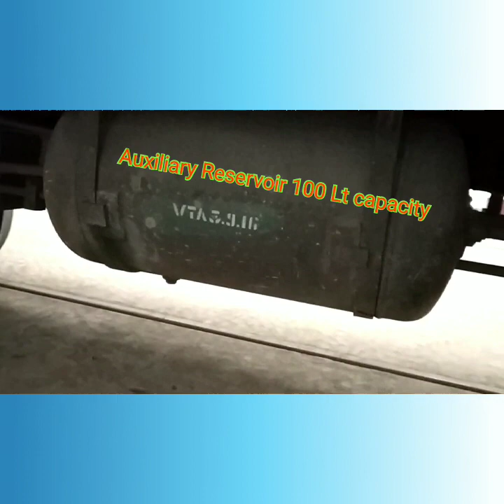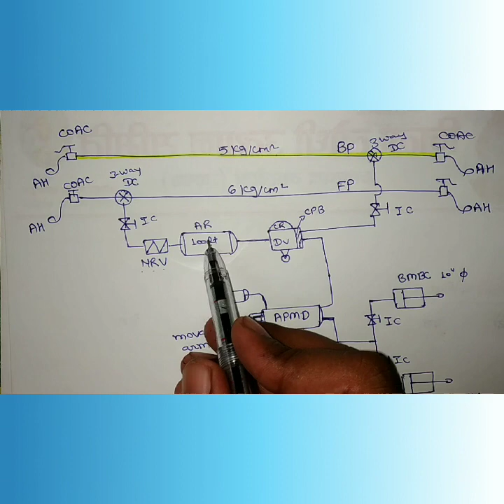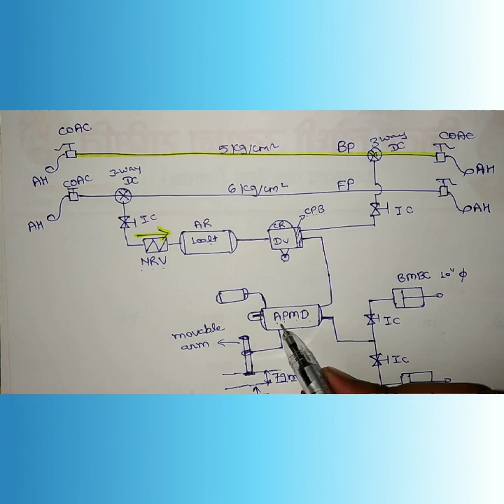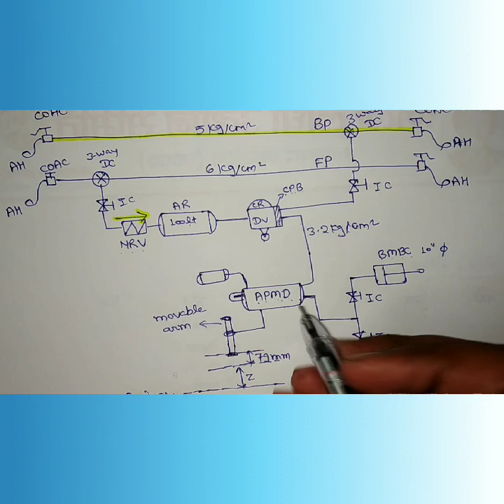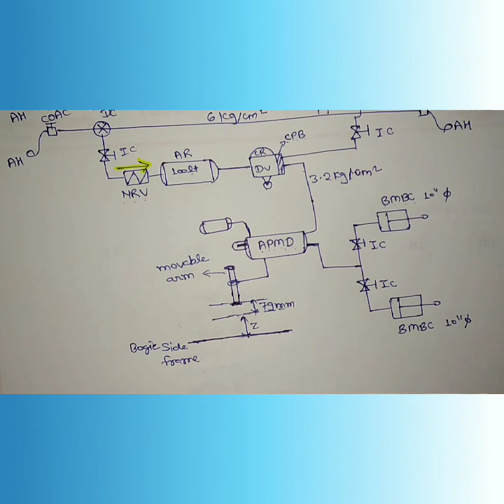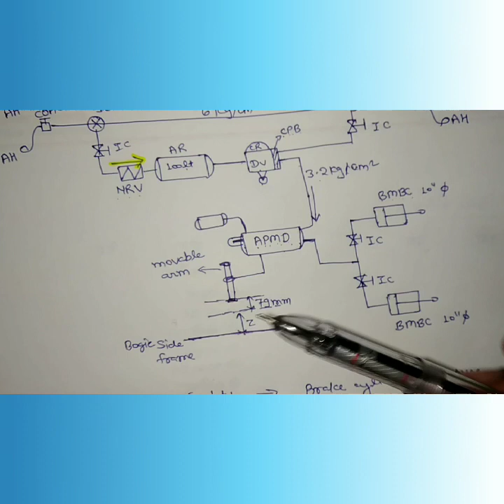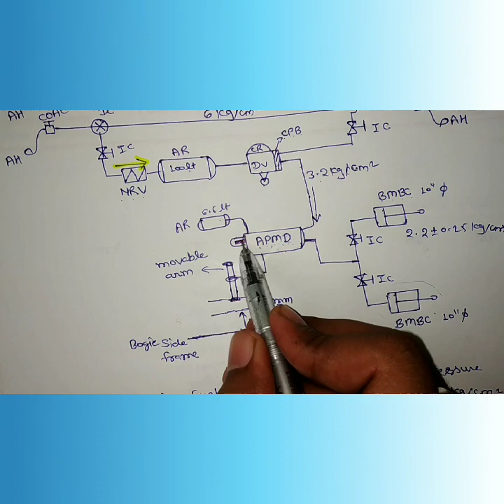APMD in Air Brake System,Working of APMD(Automatic Brake cylinder Pressure Modification Device)